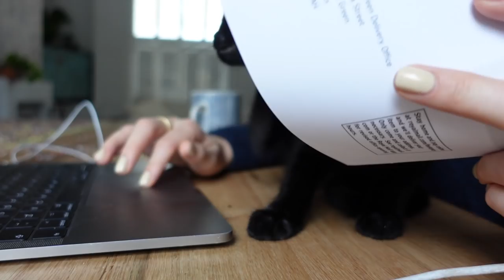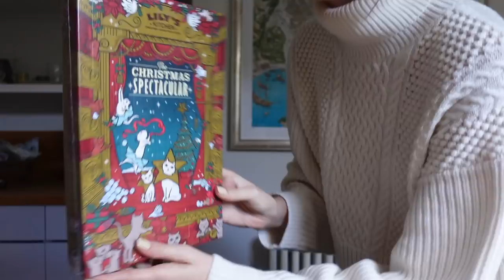Vlog | My Favourite Jewellery